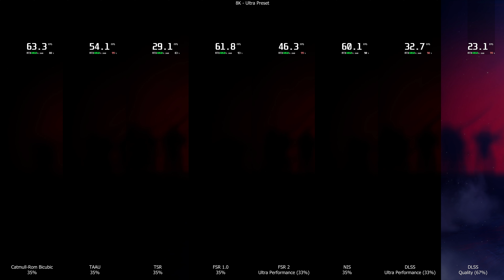[8K] Tekken 8 | All Upscaling Comparison | Catmull-Rom Bicubic, TAAU, TSR, FSR 1 & 2, NIS and DLSS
00:00 All
00:22 All - 300% Zoom - Half Speed
01:02 TSR, DLSS U.P., FSR 2 U.P. - 400% Zoom - Half Speed
01:42 Catmull-Rom Bicubic, DLSS Quality - 500% Zoom - Half Speed

Just a quick comparison for every upscaler in the game. Demo version.

*_RTX 4060Ti 16GB | i5-13400*_ Benchmark * Performance Test 30/60 FPS 8K Ultra Graphics | Steam
Game: *_TEKKEN 8 Demo*_ PC First Minutes Gameplay
Max FPS: 60
Game Resolution: 8K (7680 × 4320)
Game on SSD NVMe - Recorded with Nvidia ShadowPlay 60 FPS
*_(FPS loss when recording 8K 30fps: 12%~25%)*_

*_Get ready for the next chapter in the legendary fighting game franchise, TEKKEN 8.*_

++ (Water Cooler Sangue Frio 2 (120mm) - Thermal Paste Arctic Mx-6)
+ RAM: 32,0GB (2x16) DDR4 - Dual-Channel @ 3200MHz
+ Games SSD NVMe R/W: 3.400 MB/s  3.000 MB/s
+ System: Windows 11 Home
+ Monitor: 32GN600-B Gamer LG UltraGear 32' (2560x1440@165Hz)